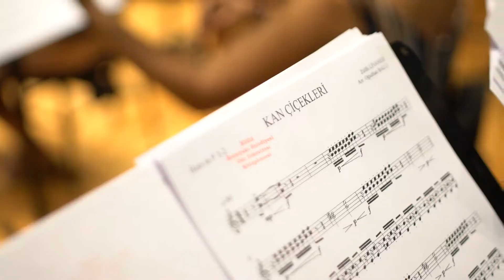Zülfü Livaneli-SEVDALIM HAYAT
Besteci ve yazar Zülfü Livaneli ile ünlü orkestra şefi  Rengim Gökmen bu akşam Harbiye Açıkhava Sahnesi’nde seyirciyle buluşuyor.